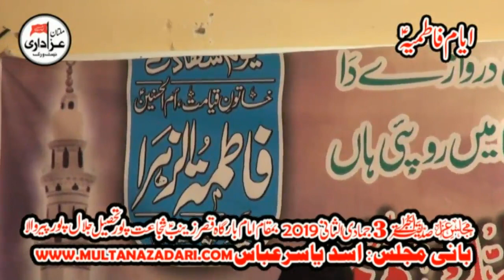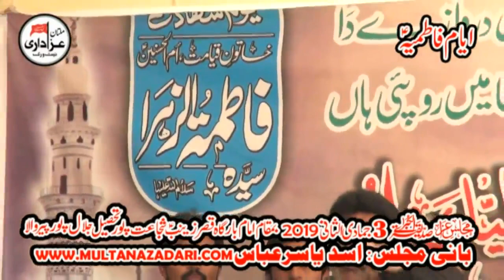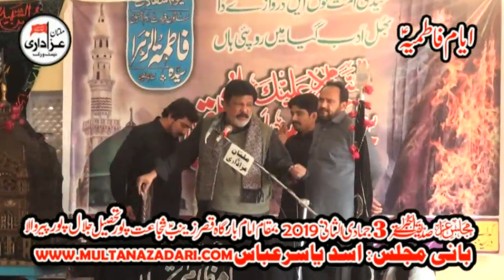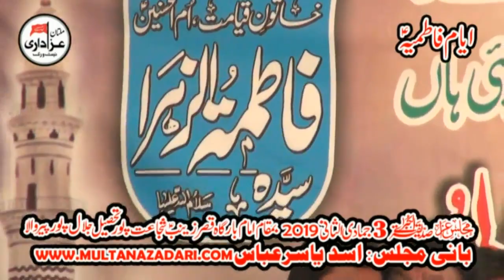Zakir Naveed Ashiq B.A I Majlis 9 Feb 2019 I New Qasiday I Shujat Pur JalalPur Peer Wala